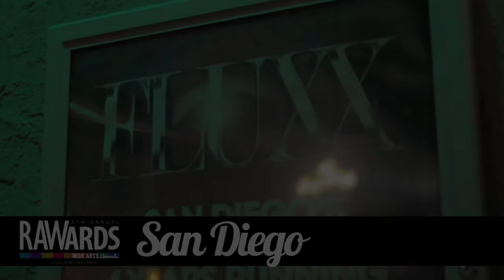ED GHOST TUCKER at RAW:San Diego RAWards 11/16/2013